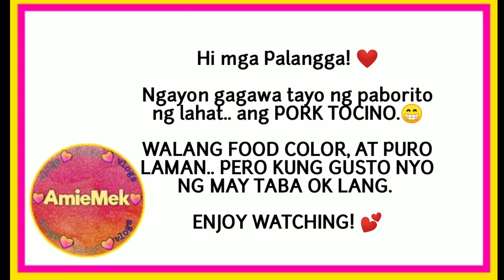HOMEMADE PORK TOCINO| MEK'S STYLE| AmieMek A.#48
Hi mga Palangga!

Another menu to share with you.. 💕

No need nang bumili sa market ng tocino dahil pwedeng pwede mo na itong gawin sa bahay dahil napakadali lang.. I swear masarap sya..

If you want na may konting taba na part ng meat eh ok lang naman.. So samahan nyo ako ulit sa aking kusina.

Ingredients:

1 cup sprite
1/4 cup + 2 tablespoon brown sugar
1 tablespoon soy sauce
1 tablespoon vinegar
1 teaspoon salt

NOTE: YOU CAN ADD GARLIC POWDER IF YOU LIKE.

AmieMek A.